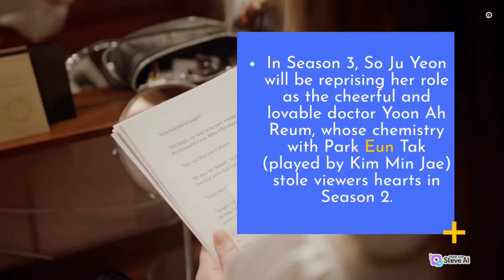So Ju Yeon Confirmed To Return For Dr. Romantic Season 3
On November 4, the actress’s agency officially confirmed, “After receiving lots of love from viewers in ‘Dr. Romantic 2,’ So Ju Yeon will be starring together with Han Suk Kyu, Ahn Hyo Seop, and Lee Sung Kyung in Season 3 as well.”

“Dr. Romantic” tells the stories of realistic doctors working at a rundown hospital in the countryside. Han Suk Kyu, Ahn Hyo Seop, Lee Sung Kyung, Byun Woo Min, and Jung Ji Ahn were all previously confirmed to be returning for the upcoming third season of the hit drama.

In Season 3, So Ju Yeon will be reprising her role as the cheerful and lovable doctor Yoon Ah Reum, whose chemistry with Park Eun Tak (played by Kim Min Jae) stole viewers’ hearts in Season 2.

“Dr. Romantic 3” is currently slated to premiere in the first half of 2023.

Are you excited for Season 3 of “Dr. Romantic”?

Season Of Blossom ( 2022 )
Link ⬇️⬇️⬇️

Or Dr. Romantic 2 ( 2020 )
Link ⬇️⬇️⬇️

 〽️〽️〽️ Feeling Wealthy ?  〽️〽️〽️